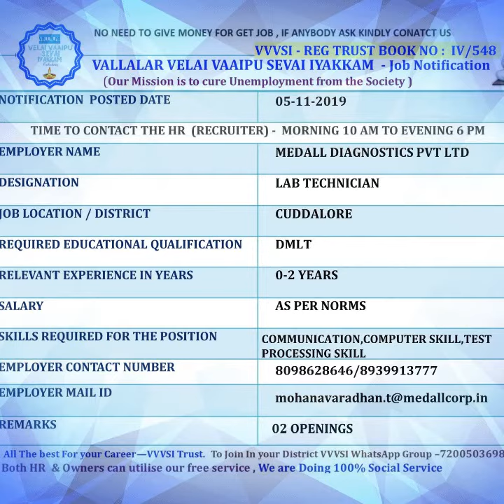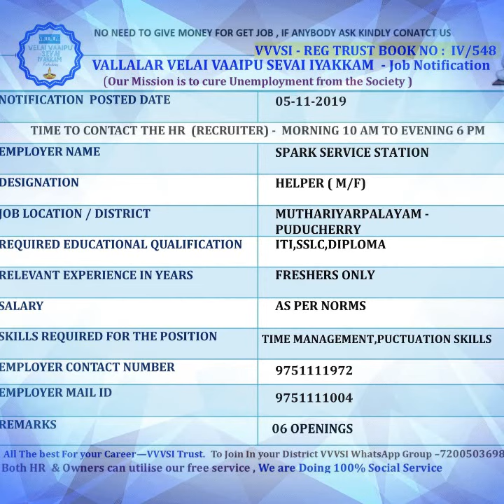Jobs Tamil | Jobs In Tamil | KANCHEEPURAM,PUDUCHERRY,CUDDALORE DISTRICT JOBS (05-11-2019)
free alert job VALLALAR VELAI VAAIPU SEVAI IYAKKAM
EMPLOYMENT SERVICE JOB NOTIFICATION SOCIAL SERVICE

WE ARE PROVIDING JOB NOTIFICATION THROUGH WHATSAPP, FACEBOOK AND YOUTUBE This Video Posted By Vallalar Velai Velai Vaaipu Sevai Iyakkam (Employment Social Service NGO) this also called as VVVSI CAREER GUIDELINES